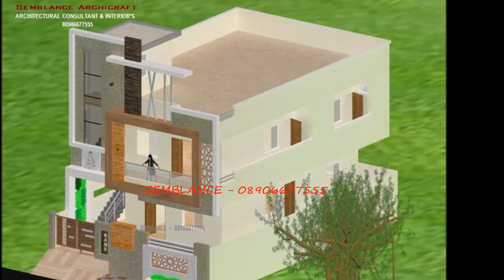Mr. Aniruddha Kawale || Renovation & Construction || Part -1 || Netaji Nagar, Nagpur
A Project By SEMBLANCE ARCHICRAFT @ Netaji Nagar, Nagpur.